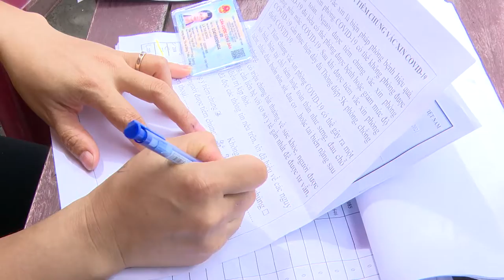Đông Triều hoàn thành chiến dịch tiêm chủng